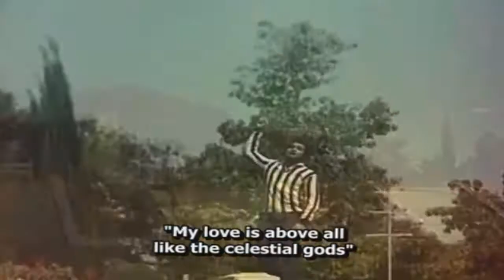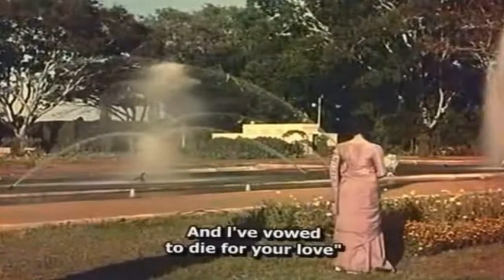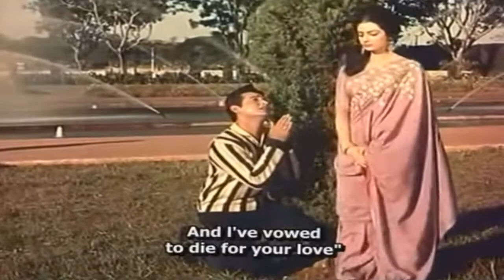Meri Mohabbat Pak Mohabbat | Mohammed Rafi | Shankar Jaikishan | April Fool 1964